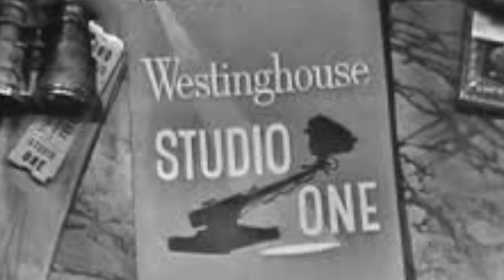From the Pop Culture Bunker 176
Submitted for your approval...